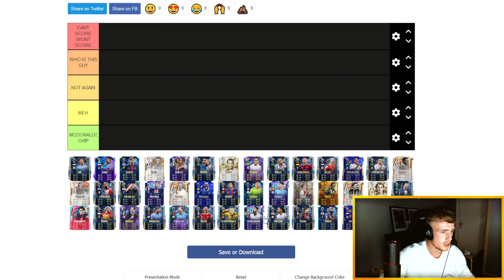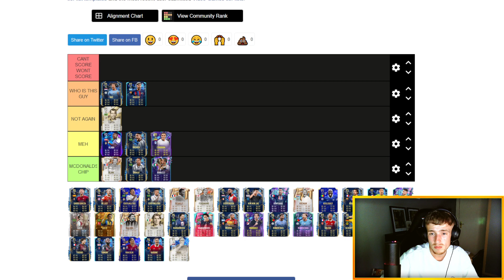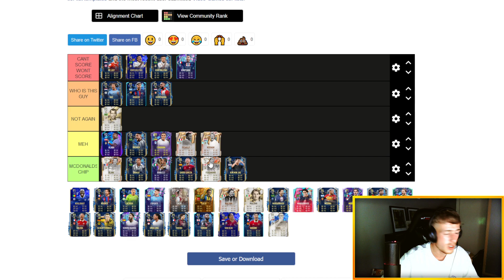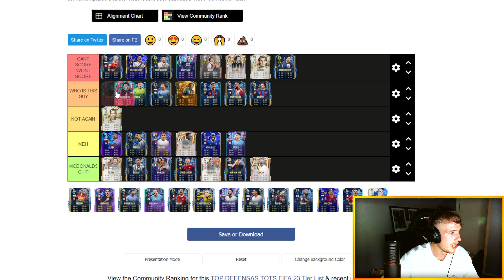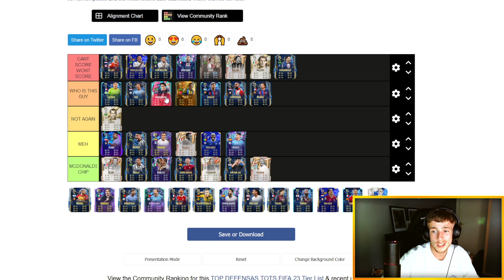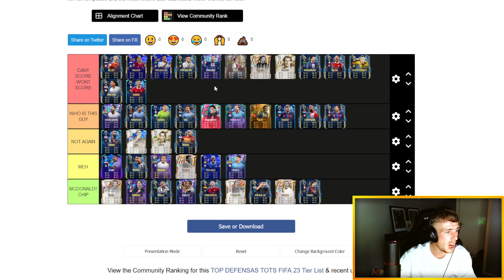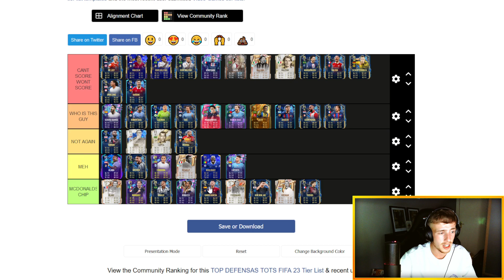who is the most TILTING defender to play against in fifa 23...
say what you want about marquez hes been awful against me.